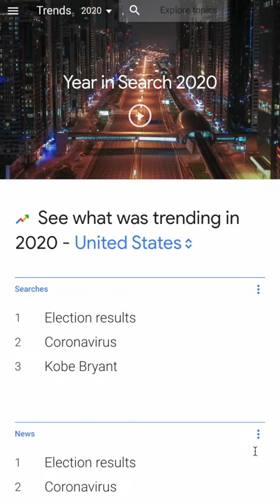The Doubletree Cookie is Great Marketing